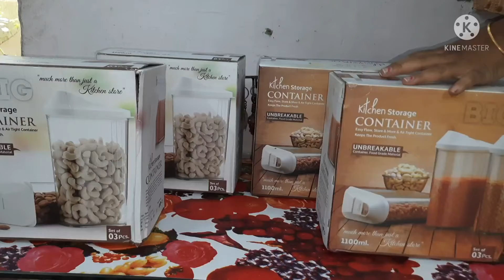వంటింట్లోకి కొత్త డబ్బాలు వచ్చేశాయి/kitchen storage set